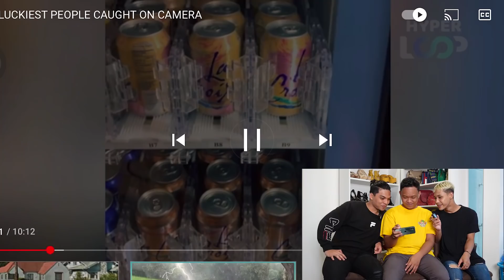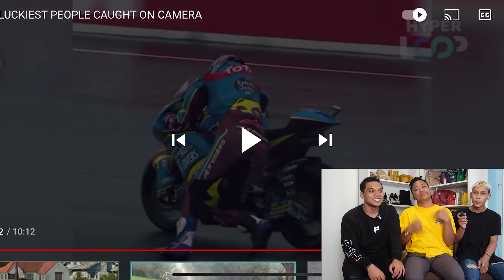Boy, Aniq & Riss React 25 Kejadian Yang Bernasib Baik Dan Tertangkap Di Video !!!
Wazaa Netijen

Nasib baik wey semua haduh...